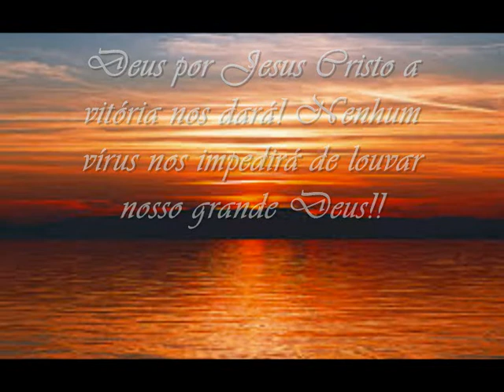Saudades! Viagem Almerim Pará 2011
Almerim  Pará 2011
Londrina PR  - Almerím PA